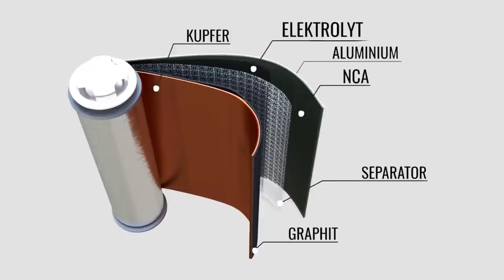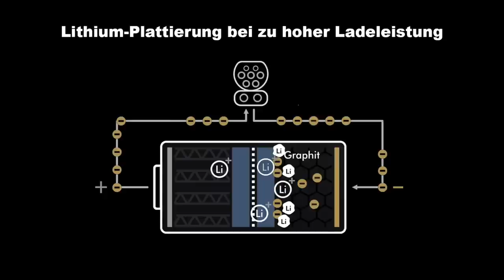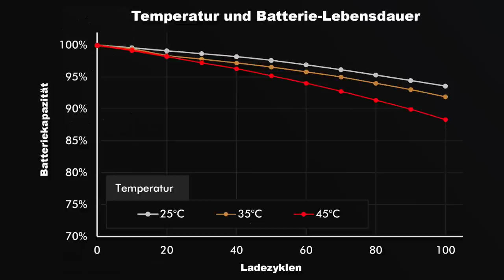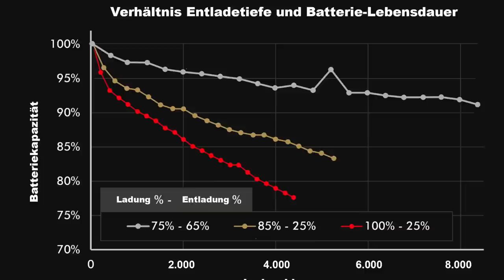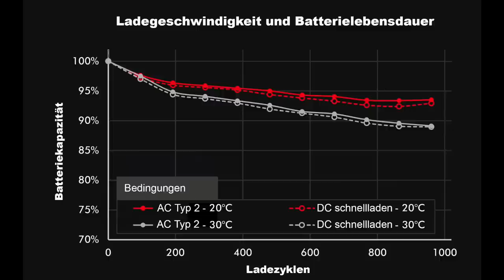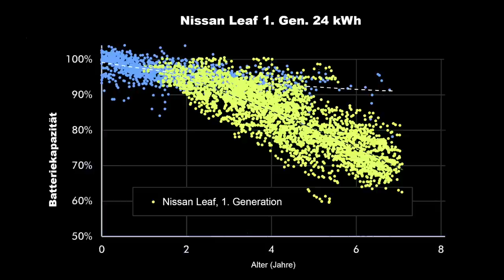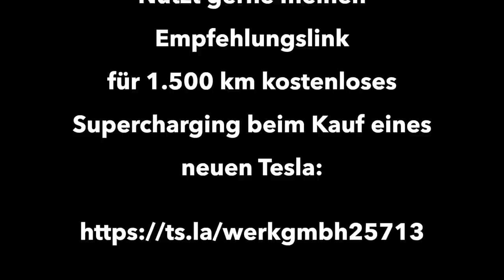Die Wahrheit über Batterie Degradation - Haltbarkeit von Elektroauto-Akkus vs. Smartphones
Warum geht ein Akku irgendwann kaputt? Halten Batterien in Elektroautos länger als in deinem Handy? Hier erfahrt Ihr die Gründe für die Alterung von Lithiumionen-Batterien und was man in Elektroautos gegen die Degradation unternimmt. Die elektrochemischen Zusammenhänge sind ziemlich komplex. Ich versuche die Vorgänge mal in einfachen Worten zusammenzufassen.

Mein Equipment:
Rode Wireless Mikro